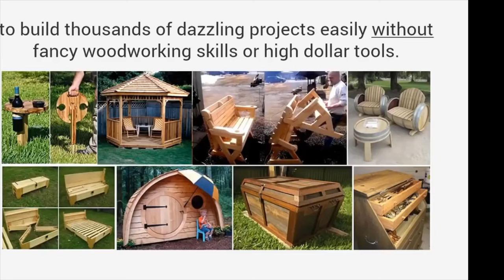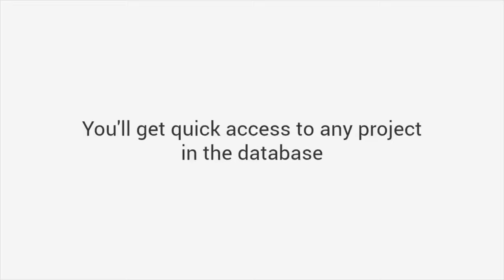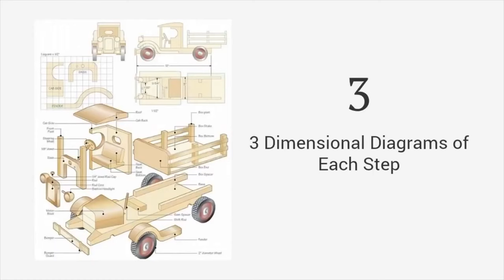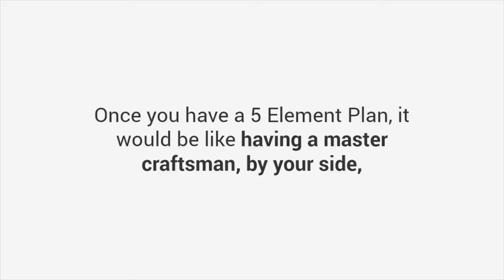Teds Woodworking - Choose From Thousands Of Woodworking Plans And Projects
Teds Woodworking is one of the largest collection of woodworking plans. You can choose from a collection of over 16,000 woodworking plans organized in over 250 separate categories.
Woodworking projects ranging from small crafts all the way up to furniture projects and outdoor woodworking projects.
The plans have step by step instructions that are easy to follow.
Click the link below and find out more about Teds Woodworking.